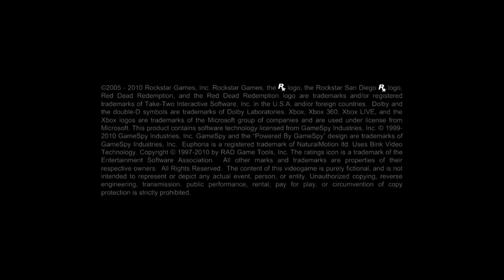Red Dead Redemption - Armadillo Retro Xbox 360 on Xbox One Via Streaming Windows 10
John Marston tenta ganhar a simpatia dos habitantes e das autoridades de Armadillo realizando trabalhos e favores.

Seu objetivo é derrotar Bill Williamson.